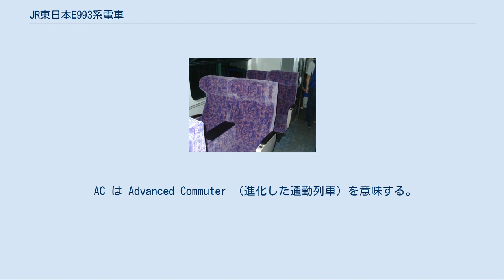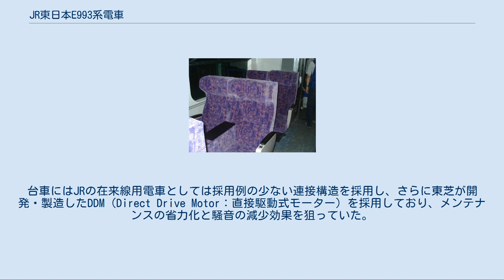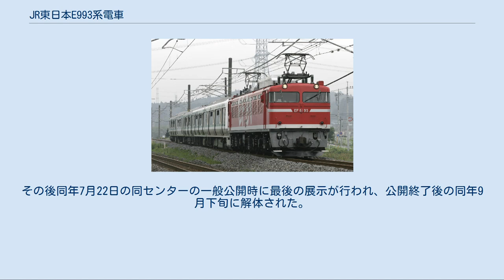JR東日本E993系電車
試作車_(鉄道)
E993系電車（E993けいでんしゃ）は、東日本旅客鉄道（JR東日本）が次世代通勤車両を目指して技術開発を行っていた試験用電車である。
2002年（平成14年）1月に5両編成1本が製造され、「ACトレイン」（エーシートレイン）の愛称が与えられていた。
 AC は Advanced Commuter （進化した通勤列車）を意味する。
車両のデザイン開発はGKインダストリアルデザインが担当した。
当系列は試験車両であるため、同一の編成内に内装・外装・車体構造（工法、材質）などに複数のバリエーションを有していた。
 特急タイプの車内 モニター画面 元々は山手線に投入する車両について技術導入するための研究であったが、2001年（平成13年）度 - 2004年（平成16年）度のE231系500番台車両導入に伴い中央線快速や埼京線に投入する車両を考慮した開発に変化していった。
当然ながら、試験車両である以上、そのままこの試験車両が営業車両そのものになるわけではなかった。
 新製から廃車まで埼京・川越線の川越電車区（現・川越車両センター）に所属し、試験走行が埼京線や中央本線で行われた。
2002年9月には一般公開試験も行われた。
 編成は クハE993形 + サハE993形 + モハE993形 + モハE992形 + クハE992形 の5両で構成され、次世代通勤車両の試験車らしい斬新な機構が多数盛り込まれていた。
 客用扉は、サハE993形以外は客室空間の拡大を狙った外吊り式である。
台車にはJRの在来線用電車としては採用例の少ない連接構造を採用し、さらに東芝が開発・製造したDDM（Direct Drive Motor：直接駆動式モーター）を採用しており、メンテナンスの省力化と騒音の減少効果を狙っていた。
中間車の一部には特急タイプの内装が施されており、パソコン用電源やモニタ画面が設置されていた。
車体にはJR東日本のコーポレートカラーである深緑色の帯が扉部分にも巻かれていた。
 運転室はクハE992形が一般的な高さの運転台、クハE993形は高運転台構造になっており、クハE992形ではグラスコックピットを導入した。
前面の行先表示器にはフルカラーLED式を採用した。
そのほかATS-P車上装置では先頭部の制御装置が故障しても最後部の装置で運転が可能なようにバックアップ機能を導入した。
 室内の座席はサハE993形を除いてロングシート。
視覚障害者への配慮として一部の扉にはドア開閉灯を設置したり、ユニバーサルデザインとして一部のつり革の色を黒色とするほか、ドア付近に黄色いペイントを施して目立たせていた。
 また、一部車両ではドア制御ができなくなった際に隣接する制御装置を使用するバックアップ機能を導入していた。
 モハE993形は、当時の東急車輛製造、新日本製鐵とJR東日本の3社の共同研究により製造された、世界で初めて構体にレーザ溶接を採用したステンレス車両である。
 2004年以降に製造された車両から当系列の試験結果を一部反映した車両が登場している。
 同年度以降に国府津車両センターと小山車両センター向けに投入されたE231系近郊タイプにはグラスコックピット・ドア開閉灯・ドア制御のバックアップ機能が反映された。
そして、2005年（平成17年）7月9日から常磐線で営業運転を開始したE531系には、つり革の形状変更やバリアフリー対策による車内ドア回りの視認性向上も反映された。
さらに、2006年（平成18年）10月に落成し、同年12月26日から中央線快速で営業運転を開始したE233系においては、前述の2系列で反映されたものはもちろん、フルカラーLED表示器についても反映された。
 また、連接構造やDDMといった当系列で試験された技術の実用化を検証するための営業用車両として、2006年3月にE331系量産先行車が落成し、翌2007年（平成19年）3月18日から京葉線で営業運転が開始された。
 宇都宮 - 郡山はEF81 95牽引で廃車回送 2006年7月12日 - 13日にかけて川越車両センターから郡山総合車両センターへ回送され、翌14日付で廃車された。
その後同年7月22日の同センターの一般公開時に最後の展示が行われ、公開終了後の同年9月下旬に解体された。